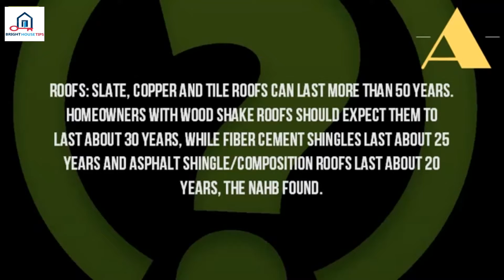How Long Do Roofs Typically Last%3F